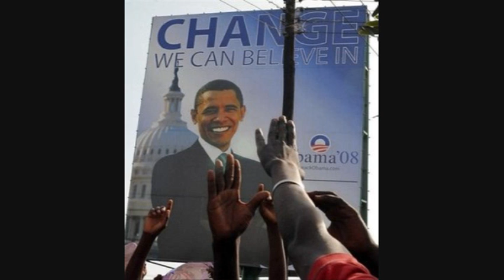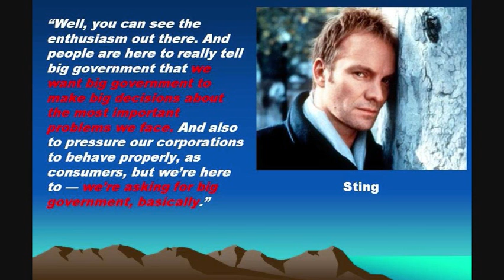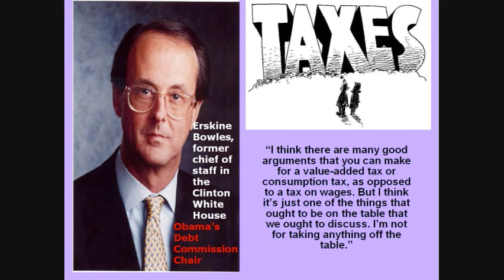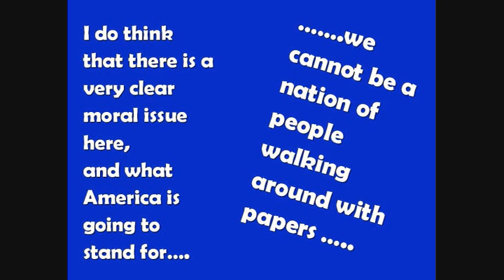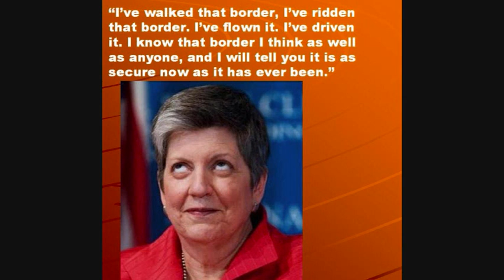Idiot Reel for April 30, 2010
Brian Sussman, KSFO 560 Radio:  We take all of the goofy, stupid, dumb things said by politicians and celebrities over the course of this week and jam them together in a reel.